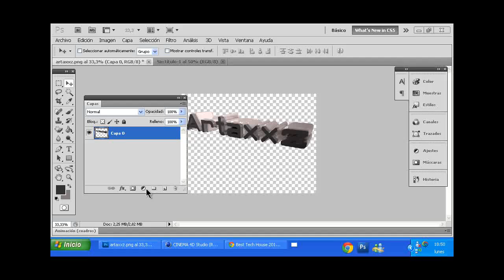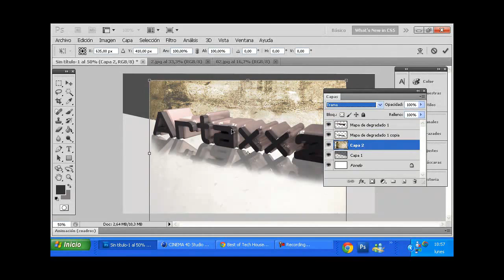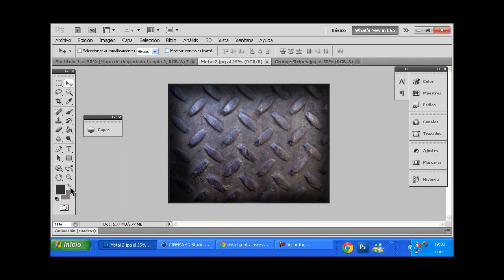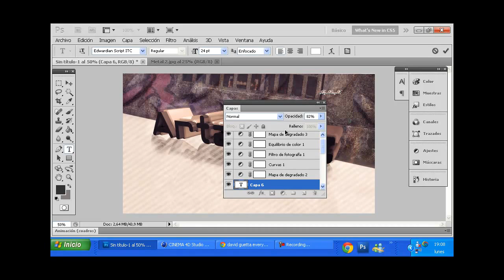Speed Art - Para Artaxxz (Regalo)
Espero y os guste !! saludos